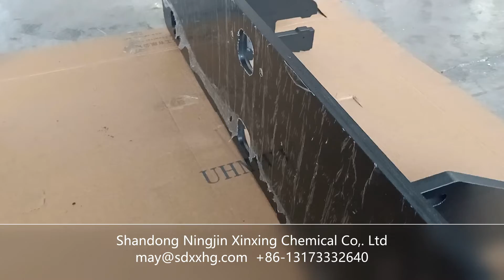customized soccer rebounder boards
interlocking soccer training rebound wall